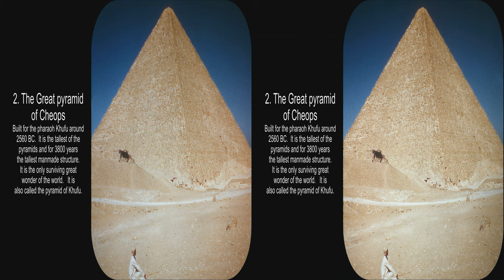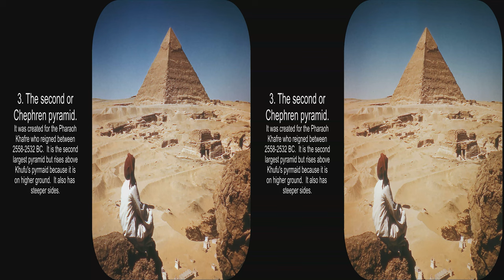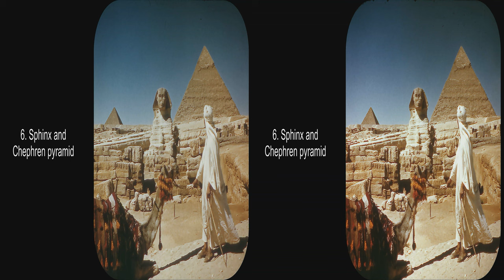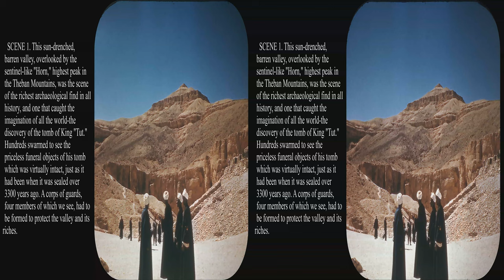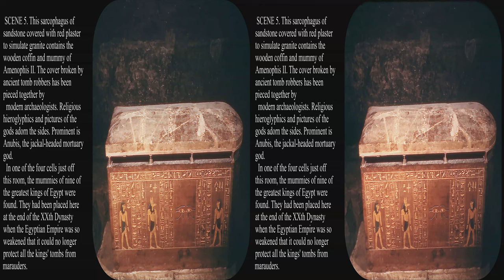View-Master Ancient Egypt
Upgraded to full 4k.  These three 1950 out of print View-Master reels show some of the most famous ancient Egyptian artifacts, the pyramids, the Treasures of Tut-Ankh-Ahmen, and the tombs in the Valley of the Kings.  The views of the pyramids only have augmented reel captions, while the others have the booklet text.  Many things shown in these reels may not be personally photographed, so these reels may be the only available 3D photos.  The views of the pyramids and Sphinx are wonderful because they are tourist free.  Egypt has many wonders besides these famous ones.

Each picture is 20s so you may wish to pause the show to read the text.  Be sure to select HD or 4k and full screen while paused for best viewing.  You can also turn on the 3D for an appropriate monitor, use your red/blue glasses, or watch it flat in glorious Kodachrome color.  View-Master pictures are really made to be seen in 3D.  These reels are only available as used items and will probably never come back into print.